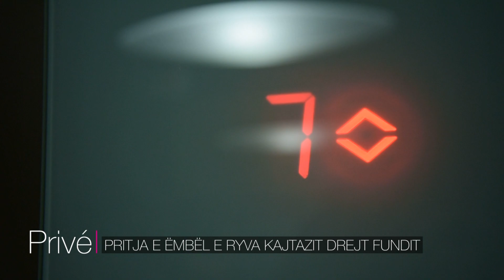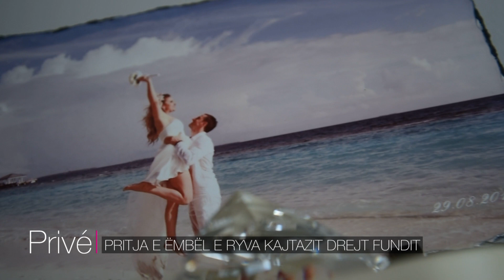Pritja e ëmbël e Ryva Kajtazit drejt fundit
Pas një kohe të gjatë të mungesës në ekran, Ryva Kajtazi befasohet nga Prive me rastin e ditëlindjes në një intervistë me risitë nga jeta private, shtatzënia, gjinia e foshnjes dhe ato që e presin këtë verë.

Gazetar: Vlorijan Halili
Kamera: Dardan Fetahu
Montazha: Arianit Halili